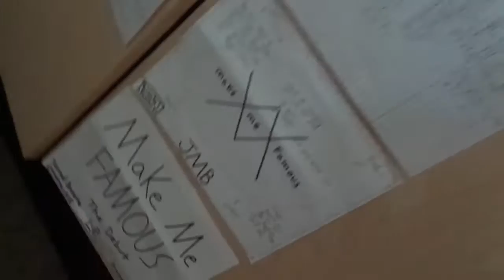"A Day In The Life Of A College Rapper" Day One (Vlog)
Welcome to my "A Day In The Life Of A College Rapper" Day One, just taking you guys with me throughout my day, showing you guys what I do day to day to advance my rap career. As Always, Thank You!